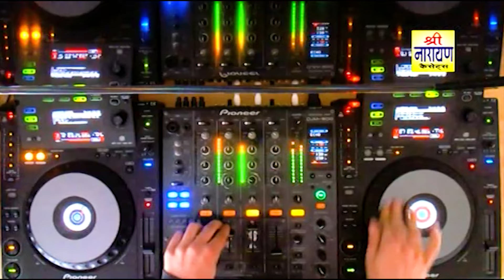श्रवण सिंह रावत Viral देव जी सॉन्ग !! DJ बाजे गुर्जर नाचे !! Most Viral Devnarayan Dj Hit Song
➤Song - Dj Baje Gurjar Nache
➤Singer -Sharwan Singh Rawat
➤Write - Sharwan Singh Rawat
➤Director - Pawna Ji Ajmer
➤ Producer - Ratan Lal Gurjar
➤Label - Shree Narayan Cassette